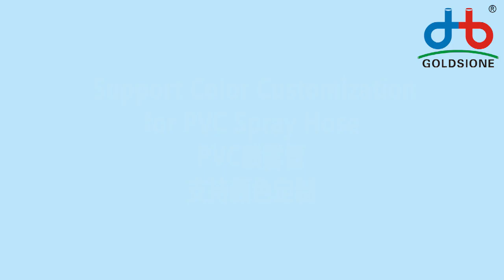Support Color Customization for PVC Spray Hose - PART (06)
Here's Support Color Customization for pvcsprayhose - PART (06)